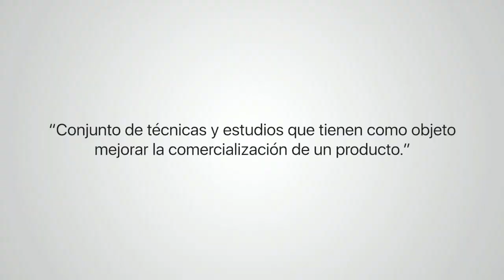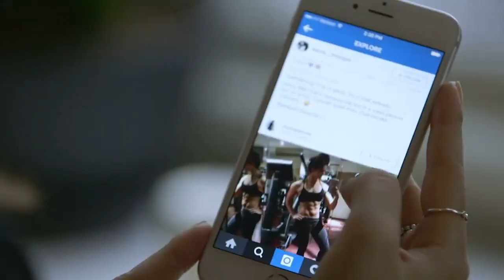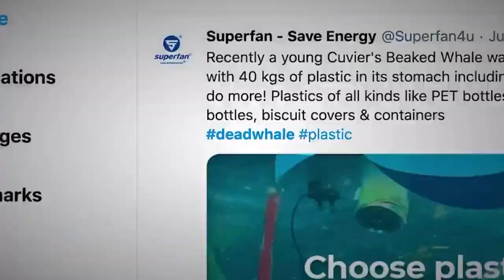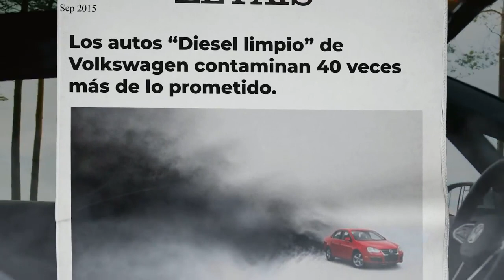ANTIMARKETING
El marketing distorsiona el valor de los productos y también (intencionalmente) la percepción real de ellos